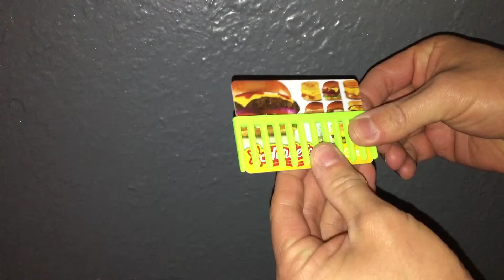Pocket Comb 3D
This is a Pocket Comb that is 3D Printed.